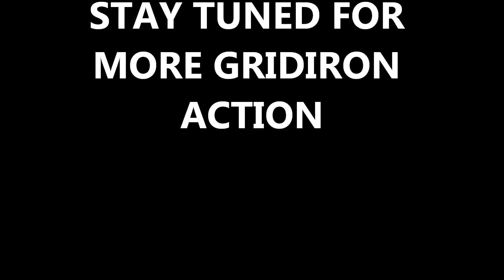Sunday Football Action at Nimitz Park November 4th 2012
Sunday Football at NIMITZ Park in Sasebo Japan on November 4th, 2012. U.S. Navy Branch Medical Clinic Staff creating a "Culture of Fitness"